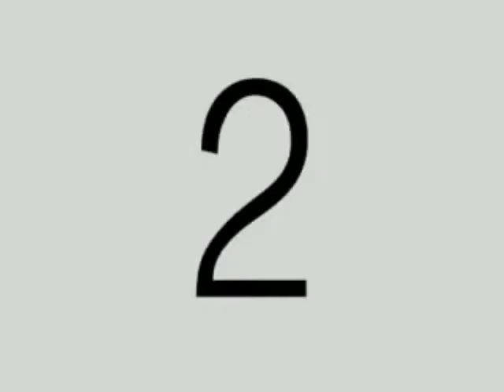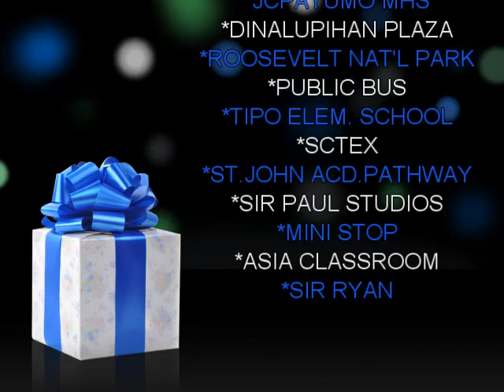Best Math Song Ever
in the tune of ONE DIRECTION  - What Makes You Beautiful